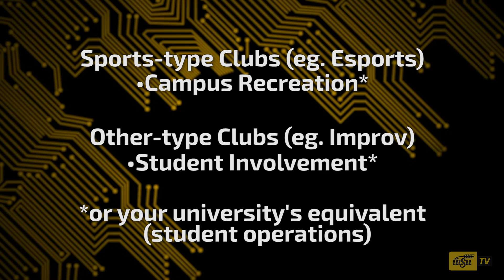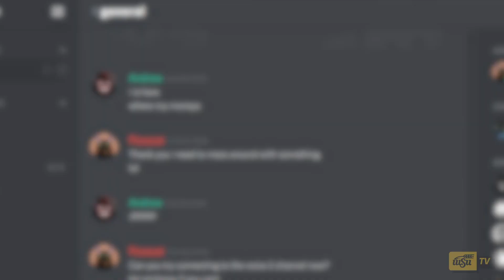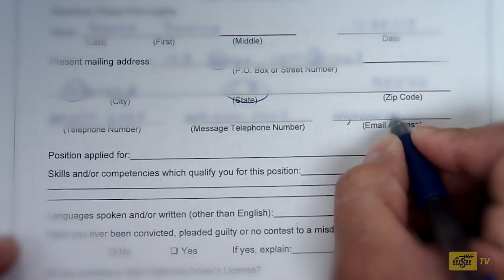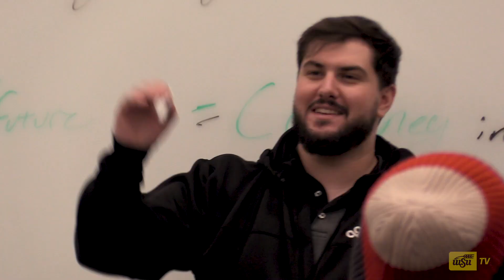How to Make and Maintain an Esports Club (feat. Shocker Gaming)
President and Secretary of WSU's Shocker Gaming, Joe Mazzara and Desiree Mae Hinshaw, explain the building blocks of forming and maintaining a gaming club as well as what sets it apart from the Esports Varsity Teams.